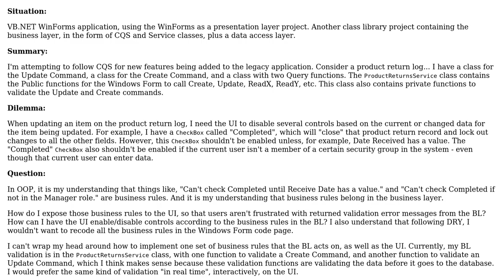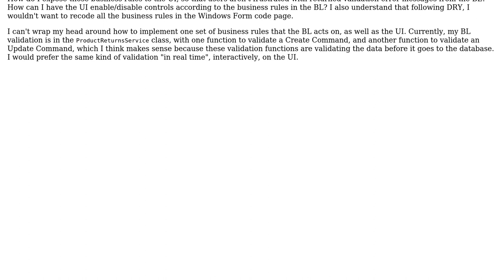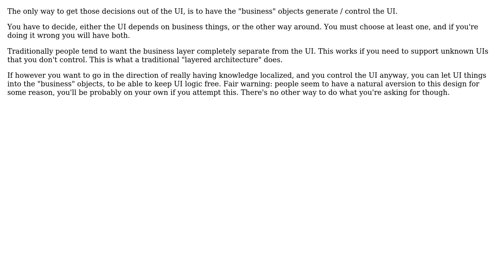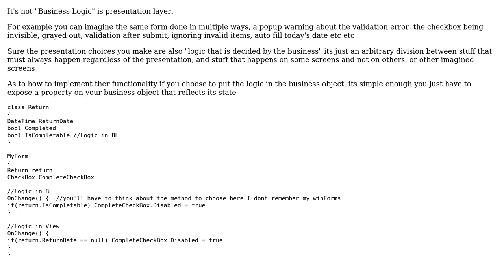Software Engineering: Getting the UI to know about Business Rules for Form Controls (2 Solutions!!)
Software Engineering: Getting the UI to know about Business Rules for Form Controls

With thanks & praise to God, and with thanks to the many people who have made this project possible! | Content (except music & images) licensed under CC BY-SA | Music | Images & others | With thanks to user Robert Brautigam user HardCode user Ewan and the Stack Exchange Network Trademarks are property of their respective owners. You are responsible for your own actions.